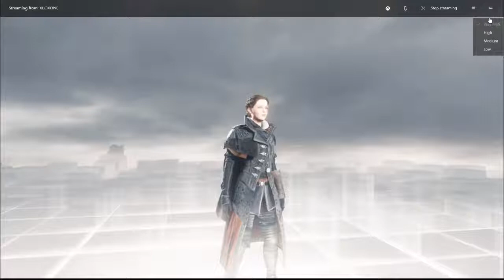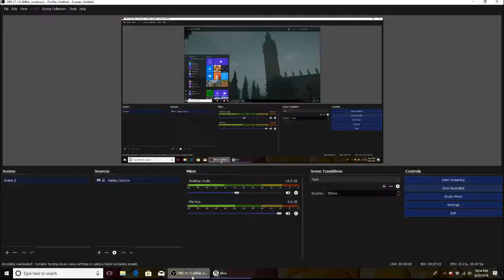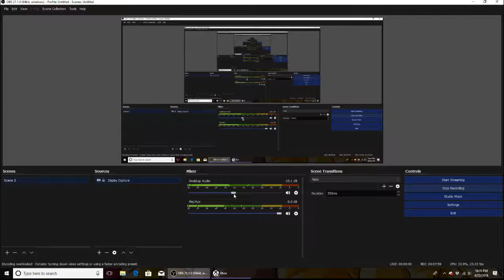Assassin's Creed syndicate | this mission was scary